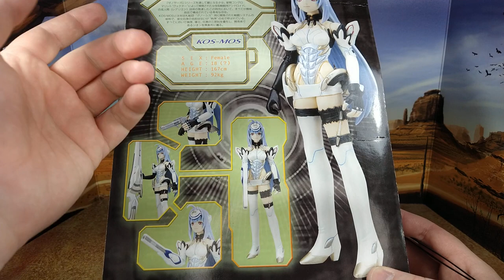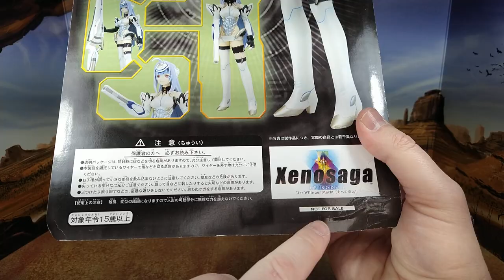Toy Review: Namco's Xenosaga Episode 1 Premium box figure: KOS-MOS (japan exclusive figure)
This figure has been in a box for 20 years, and I'm gonna free her.
I'm so happy to have found this collectible, she's a great representation of this character.